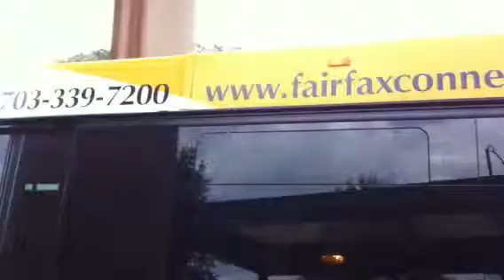Fairfax Connector Bus Ride 1: Huntington Station to Mount Vernon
In this video, after riding the Yellow Line Train at Huntington Station, I take the Fairfax Connector Bus at the to Mount Vernon. This is Bus 101. The Huntington Station is the last station that the Yellow Line Train could go up to, so everyone who was riding with me has gotten off the train also. 8/10/12.